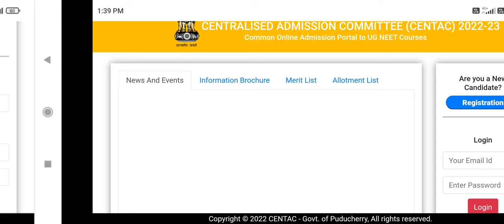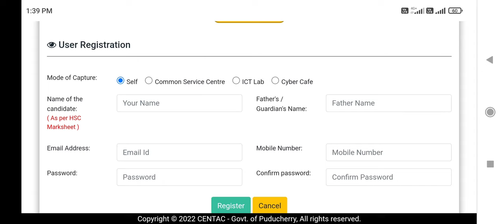State quota MBBS BDS BAMS BVSc counseling 2022 started !! Last date 25 September !! How to apply ?